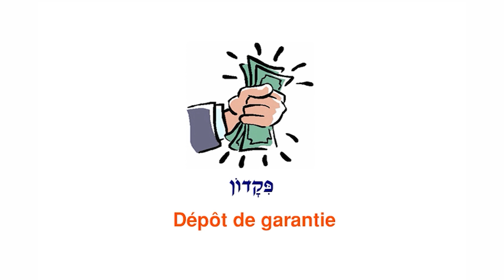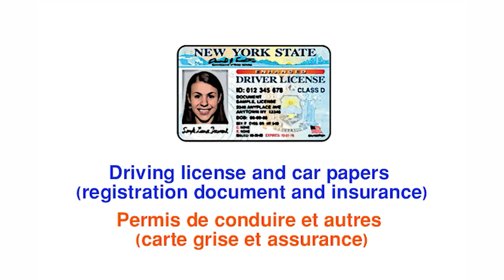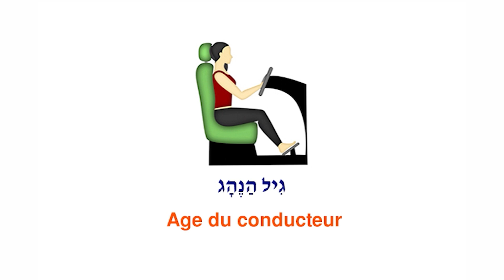APPRENDRE L’HÉBREU FACILEMENT - Episode 12 - Location de voitures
Chers amis, vous venez d’ assister à une vidéo de la seule méthode d’ apprentissage de l’ hébreu brevetée à l’ international ,certifiée et testée scientifiquement par l’Université de Bar Ilan . Pour plus de renseignements :

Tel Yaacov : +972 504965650